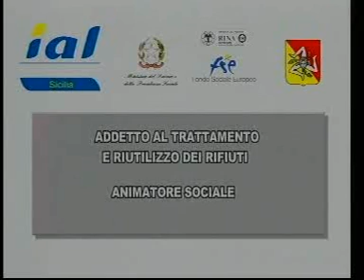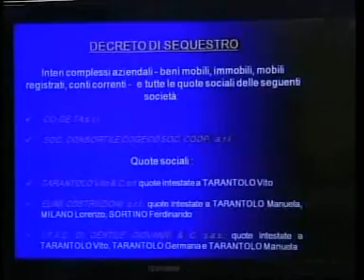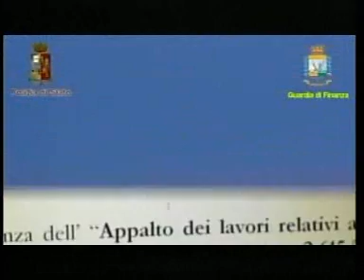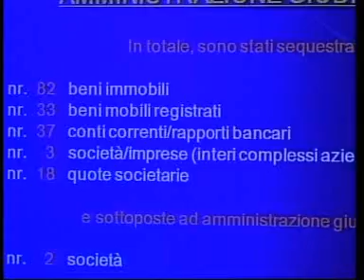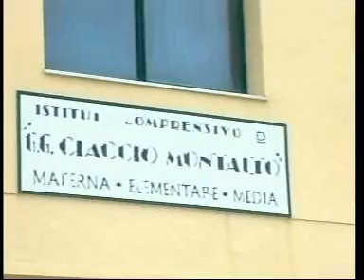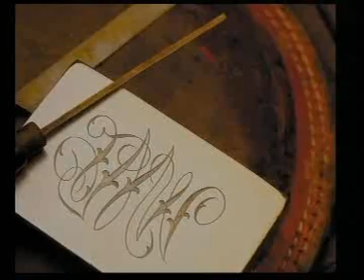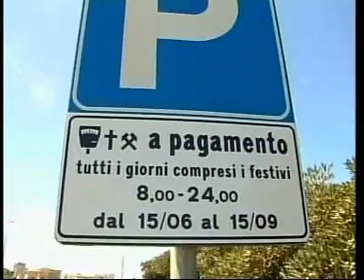Tg 27 settembre 2012